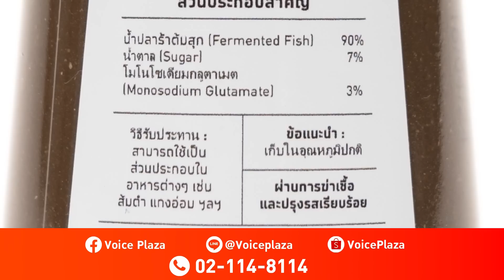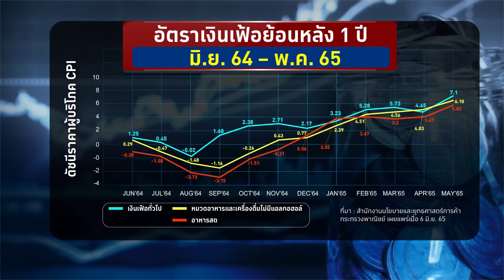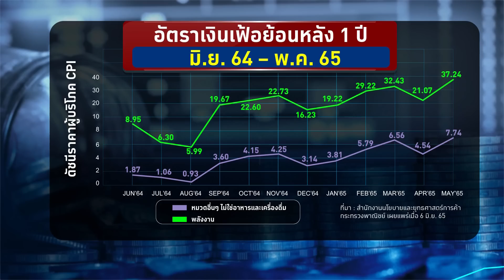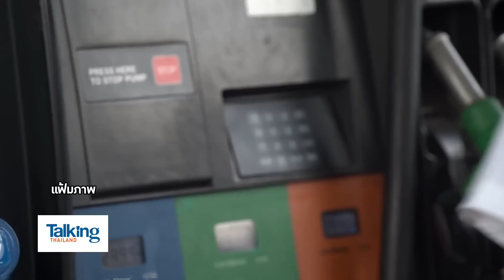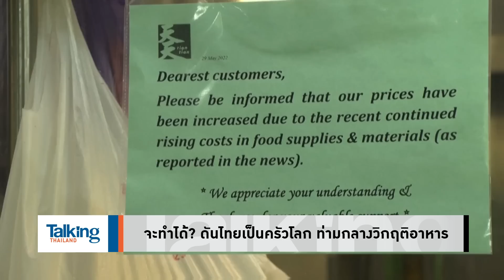Talking Thailand - "ประยุทธ์" ยังยืนงง กลางดงเงินเฟ้อ ทั้งที่เศรษฐกิจไทยกำลัง ฟุบ! หน้าคว่ำ